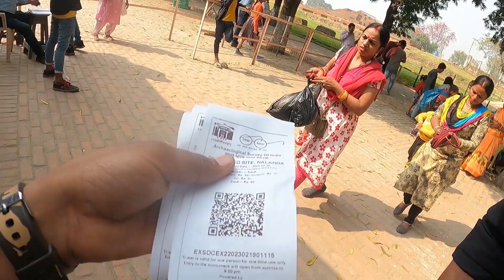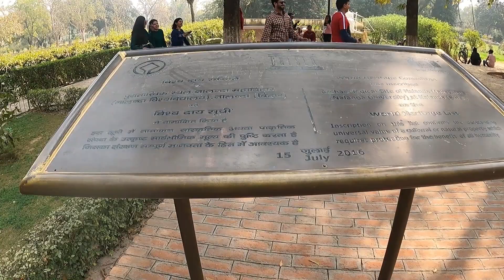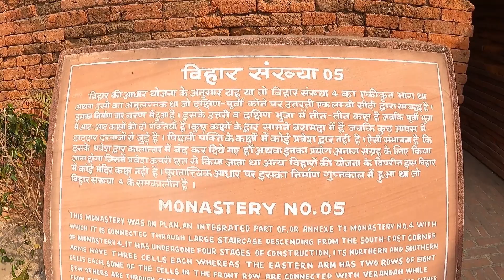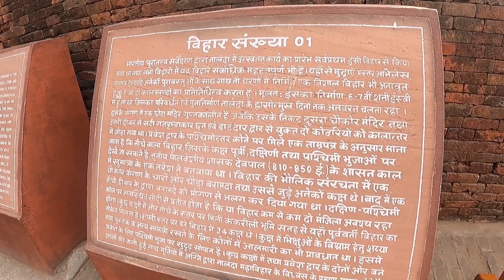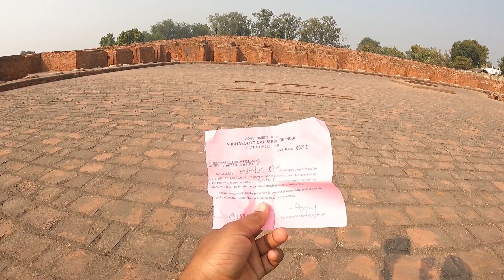Destroyed the Nalanda University by Bakhtiyar Khilji |Jharkhand Bihar Ride Ep-3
Road jam vlogs ( jitendar sharma )
From:- Jamshedpur ( Tata ) Jharkhand

Nalanda university
 takshila university
 Nalanda university history in English
 Nalanda university drone view
Nalanda University 3d Model
Nalanda university museum
Nalanda university  Hostel
Bakhtiyar khilji
Biharsharifa
Nalanda
Rajgir